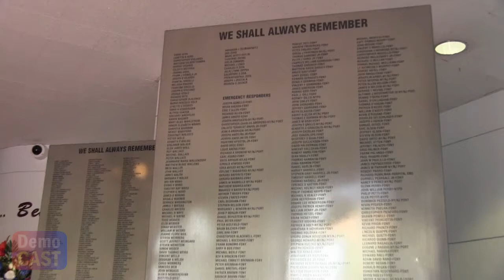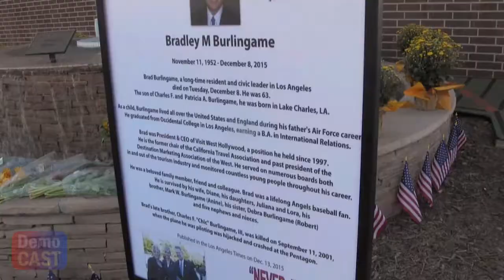At Sept 11th ceremony, L.A.F.D./L.A.P.D. teach of victims & heroes: Where's counter-jihad education?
A number of LAFD cadets joined police and firefighters from L.A. City and County for the annual 9/11 Memorial Ceremony at the Training Center in Elysian Park. Who struck America 16-years ago that day or and what are that movement's motives in waging jihad to conquer non-Muslims (and their lands) was not addressed. Watch to see how officials dealt with the issue of the motive- and who they name as the culprit hostile towards the West and why, then and now. And whether a veteran Fire Captain feels this omerata serves the bomb-squads and public awareness of threats.